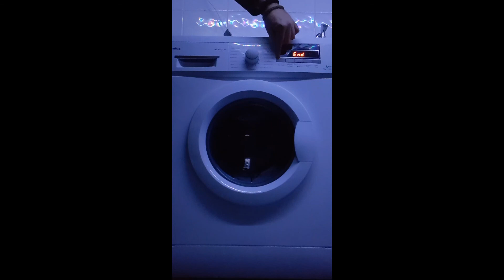Relaxing HD Video Footage of the First Time Test of New Washing Machine ASMR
Check out the first run of my new Amica WA 14671 W

washing machine - waschmaschine  - lavatrice - machine a laver -  çamaşır makinesi - стиральная машина